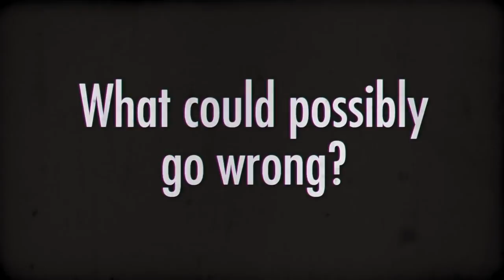Monsterland by Michael Okon Radio Ad featured on WOR and iHeart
Monsterland by Michael Okon